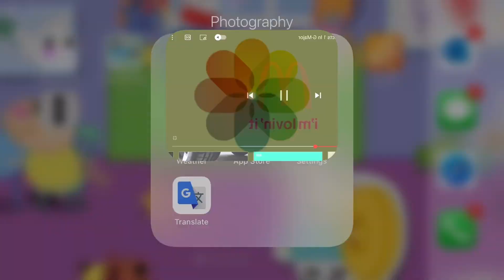November 25, 2020